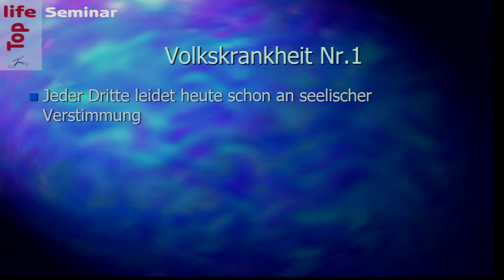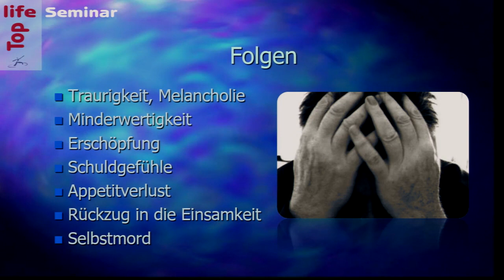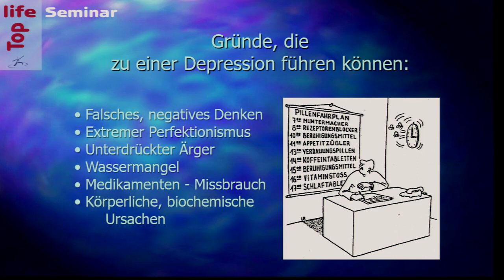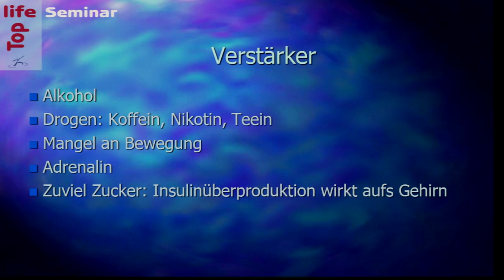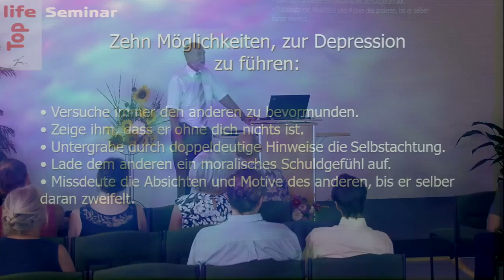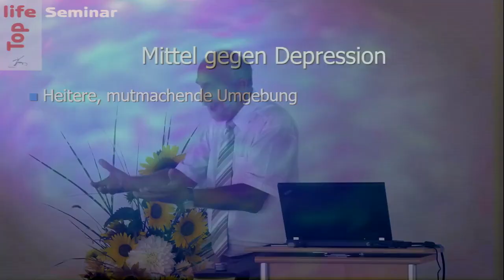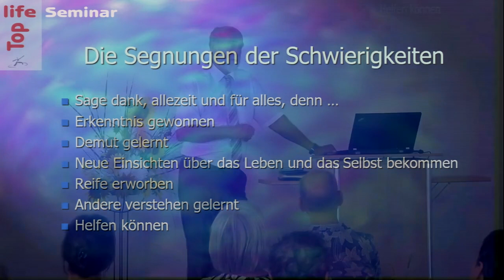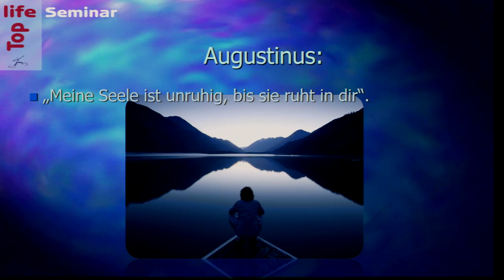„Eine Entdeckungsreise in die Welt der Gefühle“: 3. Depressionen